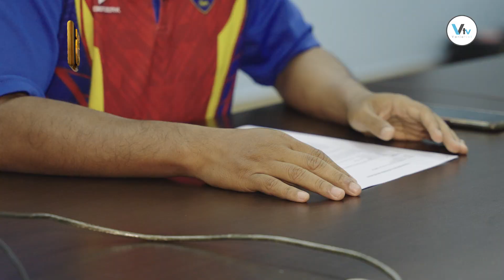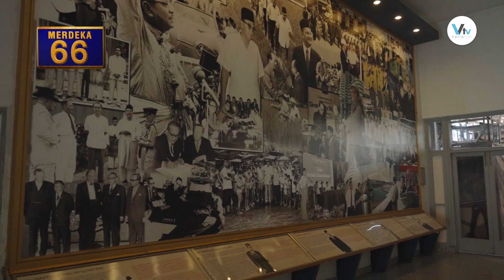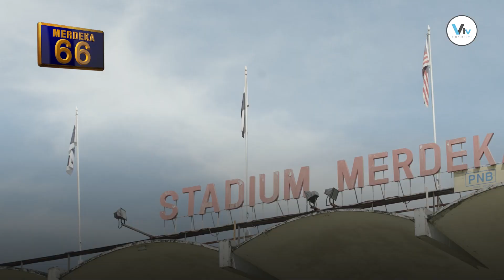ISTIMEWA MERDEKA66: Stadium Merdeka, khazanah negara yang perlu dipertahankan.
Stadium Merdeka yang terletak di Bukit Petaling, Kuala Lumpur telah mula dibina pada tahun 1956 atas desakan Persatuan Bola Sepak Selangor dan Persatuan Bola Sepak Malaya selepas Perang Dunia Kedua kerana stadium yang terdapat di Jalan Ampang tidak dapat lagi digunakan. Proses pembinaannya dipercepatkan lagi kerana telah dipilih sebagai lokasi sambutan Hari Kemerdekaan yang dijadualkan pada 31hb Ogos 1957.